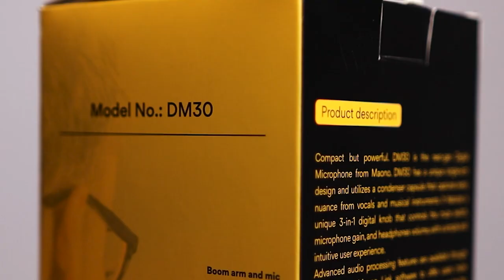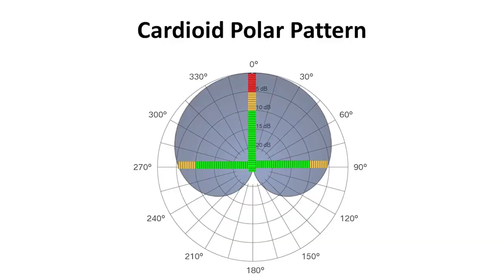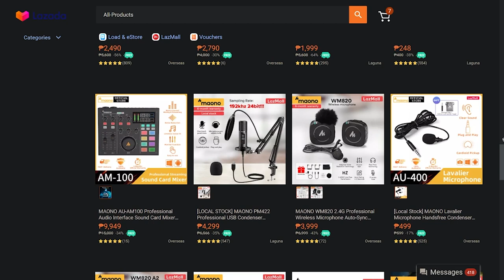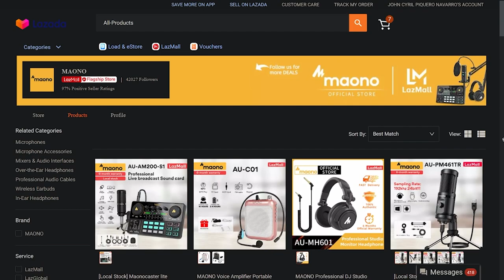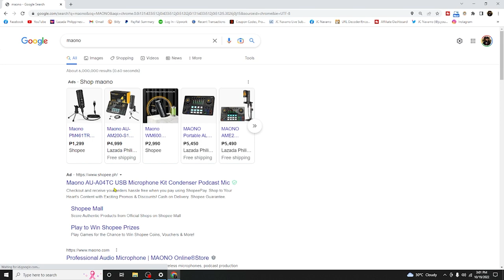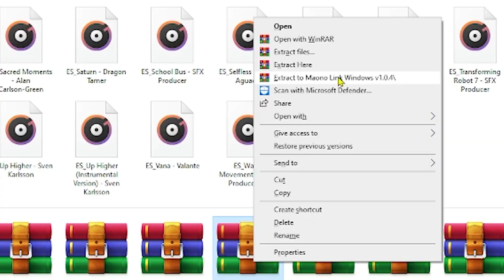MURANG CONDERSER MIC PERO SOLID YUNG AUDIO QUALITY! MAONO DM30 🔥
Flagship Store ↙

✅ RGB Light Switcher (9 Modes)
✅ Cardiod Polar Pattern
✅ Real-time Monitoring
✅ High Sensitivity Audio Recording
✅ Gain Control Adjustment
✅ Flexible Adjustment Knob
✅ Very Portable
✅ Mute Button
✅ 4 Colors Available
✅ Maono Link FREE software

⏱️TIMESTAMPS⏱️
00:00 Intro
00:38 Built Quality
01:24 Modes
02:05 RBG Modes
02:49 Polar Pattern
03:48 High Sensitivity
03:56 Not only for Gamers
04:42 Best Feature
05:04 Cons
05:33 Inside the box
05:44 Available Colors
06:40 Maono Link FREE Software
08:57: How to DL Maono Link
09:21 Ongoing Giveaway Recall
09:40 Outro